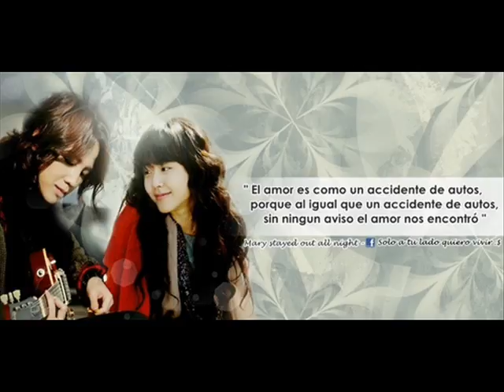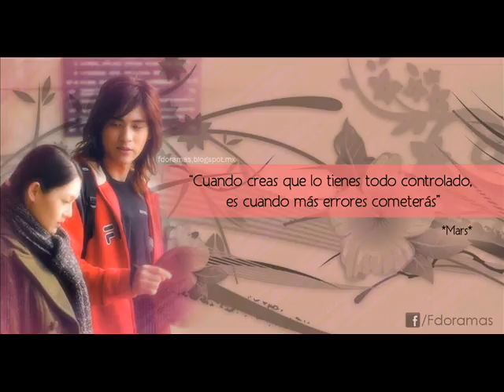CANCION 36 INVENTADA Pei Chen Pin Artista Jerry Yan